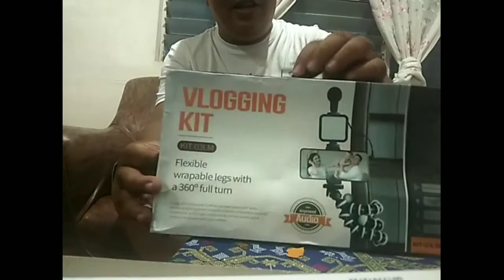Unboxing of cellphone vlogging stand with mic. system and remote control.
Blessed to receive the item
Thank you for the donor
Blessing come back to you 100 xfold